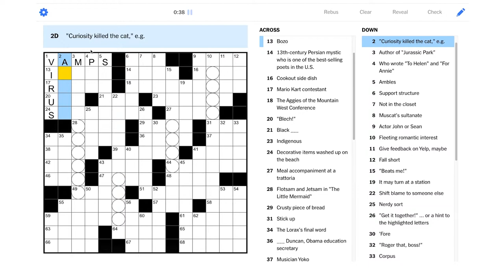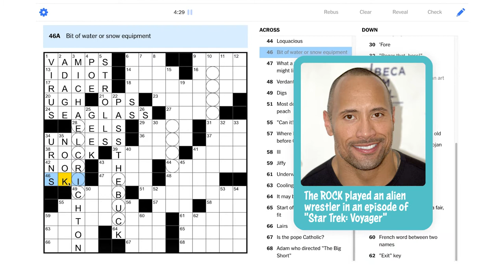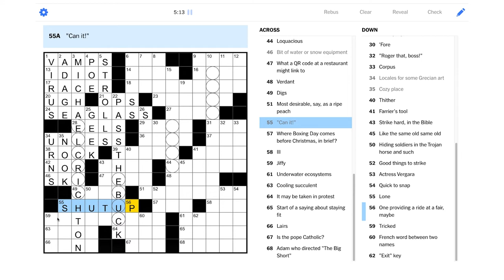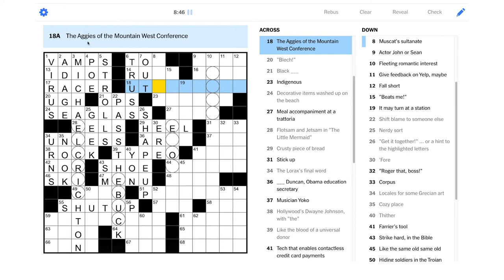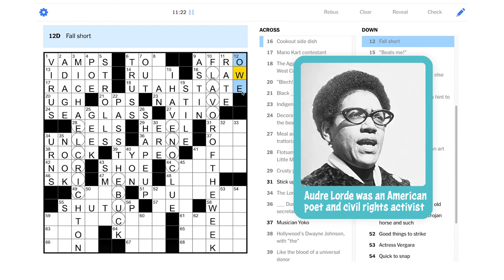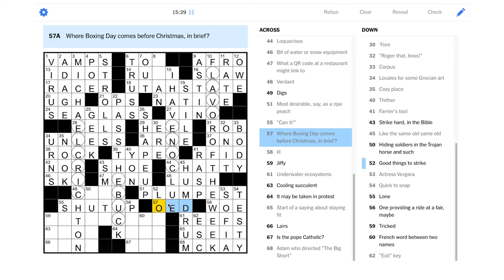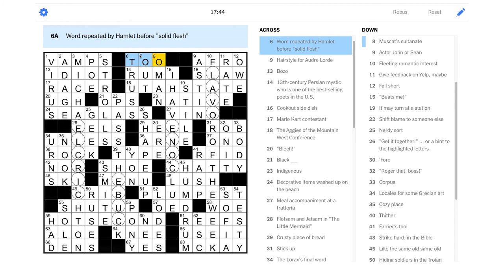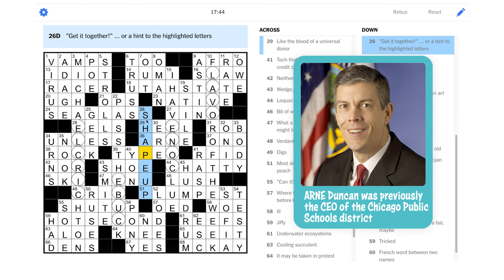Solve With Me: The New York Times Crossword - Wednesday, June 23, 2021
Alright, get it together – it's time to solve the Wednesday NYT puzzle!

This is the New York Times crossword for Wednesday, June 23, 2021 by Kate Hawkins - Edited by Will Shortz.